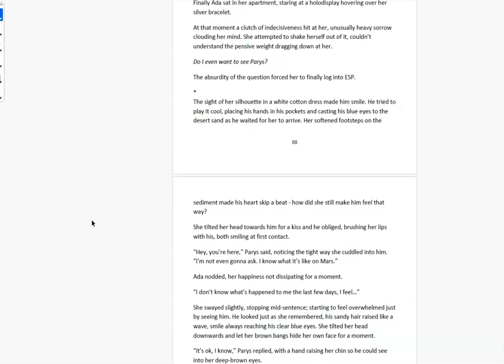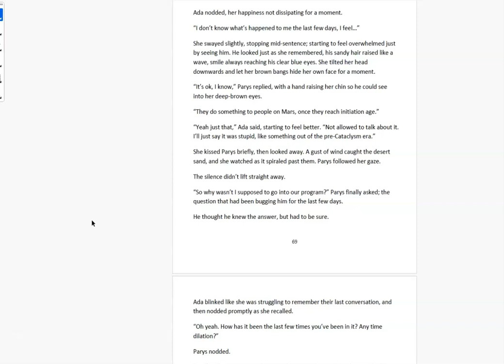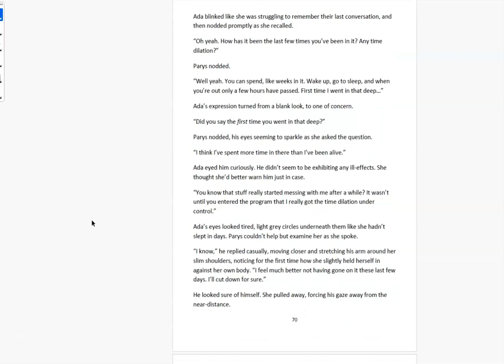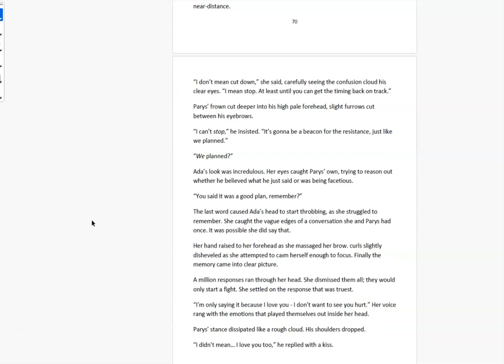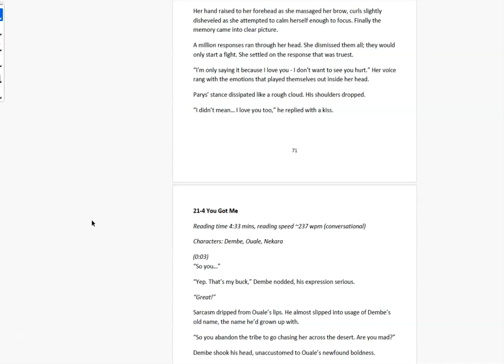Fantasie Tableaux: Solstice - Telemiscommunications (Deadmau5/Imogen Heap_